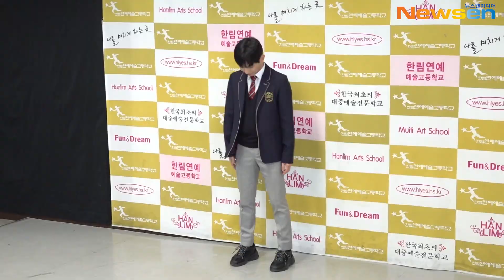이의웅 (LEEUIWOONG), '보니하니 보니 고등학교 졸업해요~' (한림예고졸업식) [NewsenTV]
2월 7일 오전 서울 송파구에서 한림연예에술고등학교 제9회 졸업식이 열렸다.

이날 이의웅이 참석해 자리를 빛냈다.